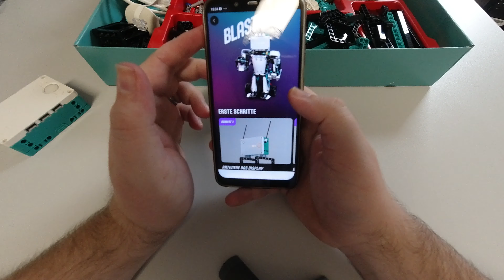LEGO MINDSTORMS Robot Inventor #51515 Timelapse Video "Blast"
As one of the RobotMak3rs and with support by LEGO, I had the opportunity to get my hands on the new LEGO MINDSTORMS Robot Inventor Set #51515 early. Thank you to the RobotMak3rs RLOC and LEGO for making this possible!
This is the second video featuring the new MINDSTORMS Set; you will see me doing a timelapse of the build of "Blast". Blast is one of the 5 robots that come with the 5in1 Set #51515. The other robots will for sure also be shown on this website in the short future.